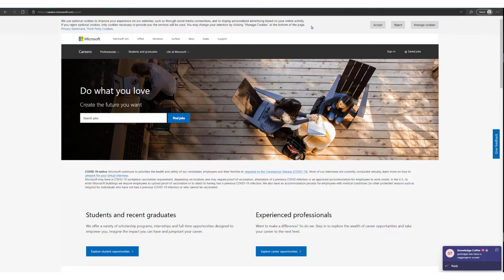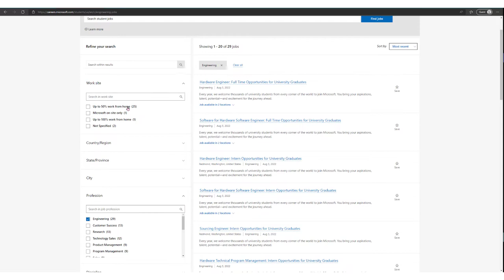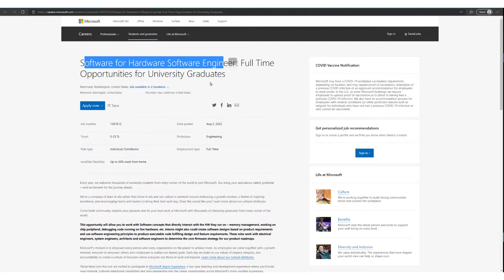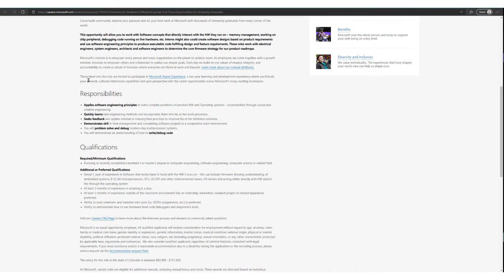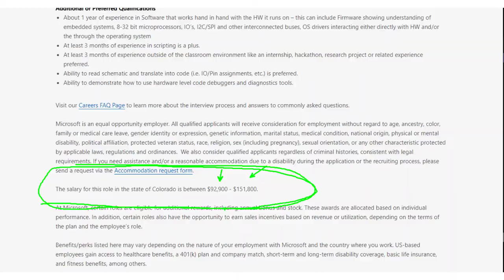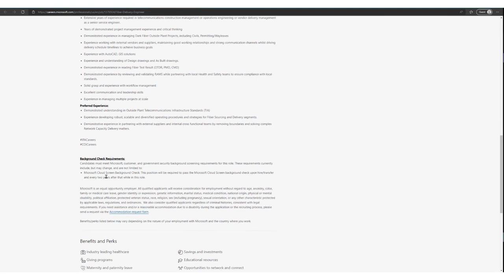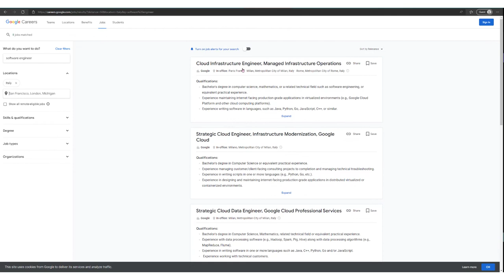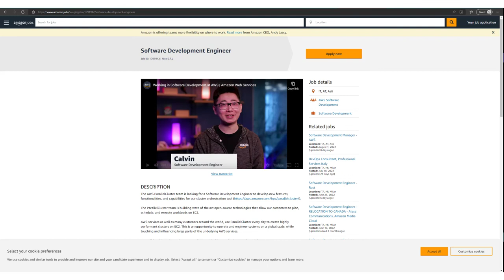Come trovare lavoro nelle big tech company | ex-Microsoft rivela come funziona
È un po' il sogno di tutti i software engineer trovare lavoro in una big tech company e fare carriera. I motivi sono tanti:
- è un obiettivo ambizioso
- è prestigioso
- si lavora con team internazionali
- si è circondati da colleghi molto competenti
- si lavora su progetti di scala molto ampia.

Da giovane software engineer non sapevo come funzionano queste big company da fuori: nessuno spiega queste cose ed è difficile trovare qualche indicazione. Molta dedizione e un po' di fortuna mi hanno portato a passare parte della mia carriera professionale in Microsoft e anche ad essere parte del processo di assuzione e selezione del personale. Il primo colloquio che ho condotto stando "dall'altra parte del tavolo" ero più agitato io del candidato (che poi è stato assunto!).

Dopo aver visto questo video conoscerai:
- Cosa vuol dire essere Individual Contributor.
- Cosa vuol dire essere People Manager.
- La retribuzione annua lorda di software engineer negli USA.
- Come leggere una offerta di lavoro / job opening.
- Come usare i siti "careers" delle principali aziende tech.
- 3 suggerimenti utili dalla mia esperienza (verso la fine)

Inoltre, se sei uno studente chiedi o informati se la tua Università ha un programma in collaborazione con qualche big-tech. Aziende di questo tipo sono assetate di talenti giovani e hanno sempre programmi di questo tipo per gli internship (stage).